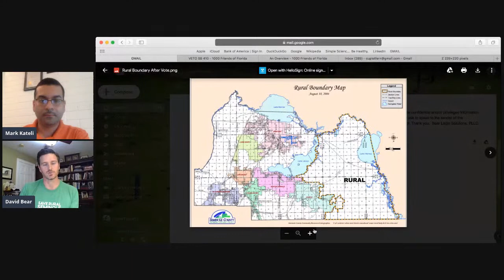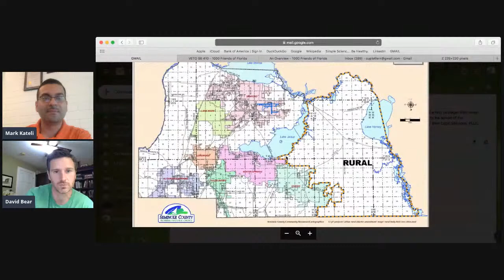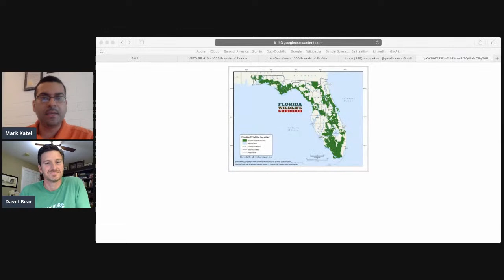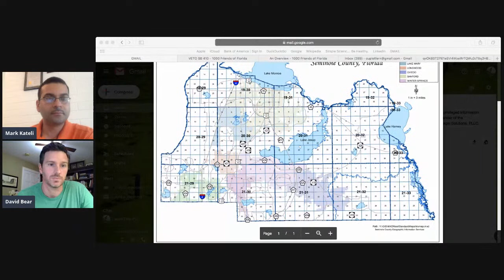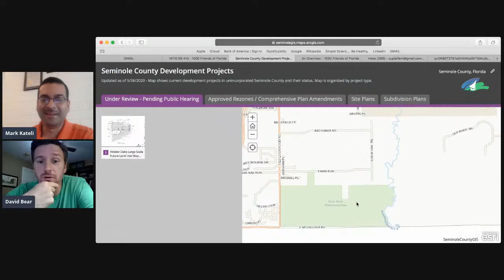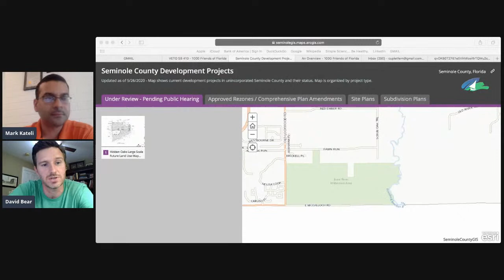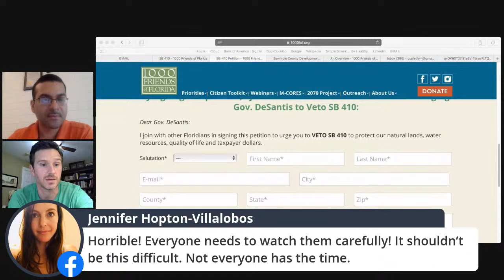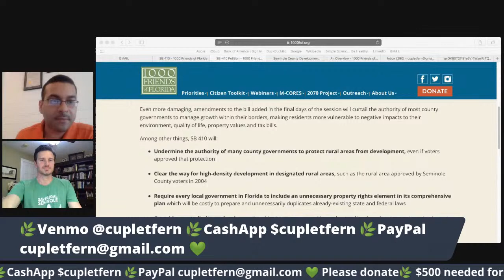Table Talk with Mark: featuring David Bear on Senate Bill 410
This discussion will touch on Senate Bill 410 and what its implications will be for rural counties like Seminole, if it is signed into law by Governor DeSantis.

David Bear is the managing attorney at his law firm, Bear Legal Solutions. He also is the President of Save Rural Seminole, a community organization that is dedicated to proactively addressing both immediate and long-term threats to the voter-approved Rural Boundary in Seminole County. Save Rural Seminole's mission is to educate and empower residents and community partners to take actions which preserve and protect this boundary. SB 410 would effectively dismantle the rural protections for eastern Seminole that voters overwhelmingly placed in the county charter in 2004.